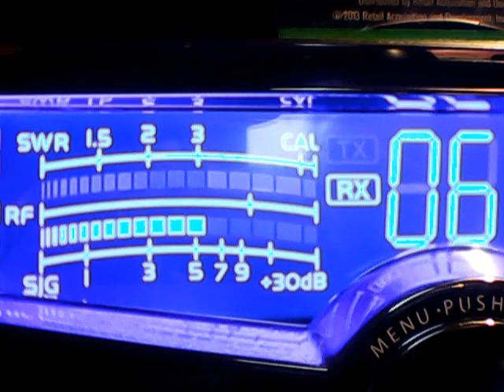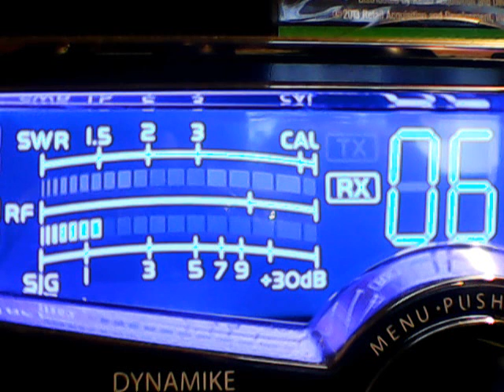no 3 Boston,Iron Horse,JR,901 great lakes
dx on the bowl sat nite,cb ch 6,11/11/2017,being received nw miss.the crossroads,49/61,muddy waters hometown.